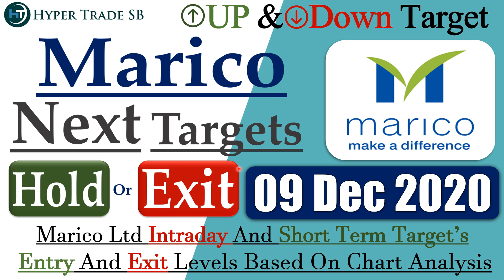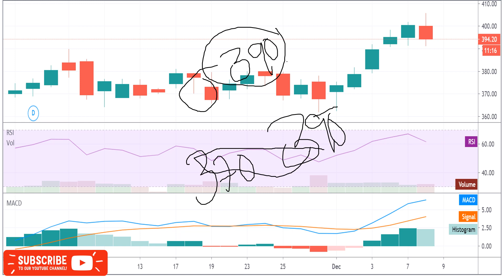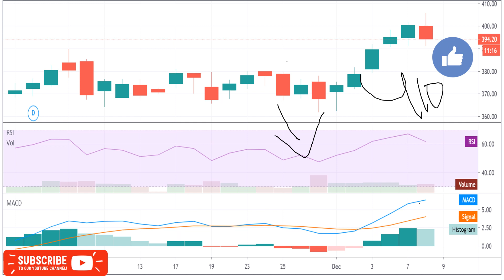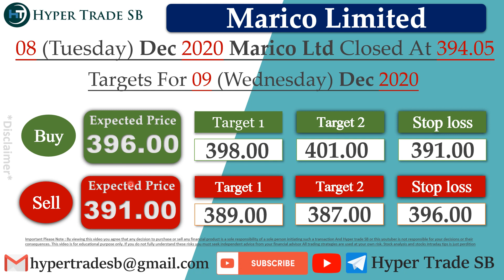Marico Share Targets 09 Dec /Marico Intraday Targets/Marico Intraday Tips/Marico Latest Share News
INDIA🇮🇳
✳️Hello everyone  🙏

Marico news
Marico share news
Marico ltd share price
Marico share forecast

Marico share market
Marico share analysis
Marico experts view
Marico analysis

Marico share future
Marico share target
Marico share price india
Marico forecast & targets
Marico tomorrow's movement
Marico share expert advice
Marico support & resistance levels

Marico news,Marico Stock Price,Marico Ltd,Marico Share Price,Marico share news,Marico Ltd. Stock/Share prices,Marico Ltd,Marico Ltd. with Historic price data.